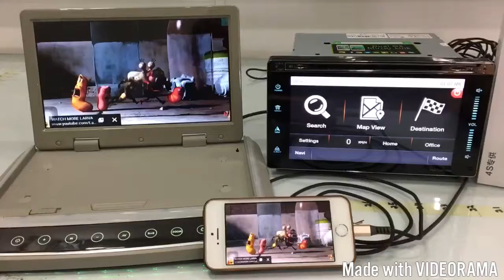SCHMERZ multiplayer 2017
Dual os output mirror link video rear monitor